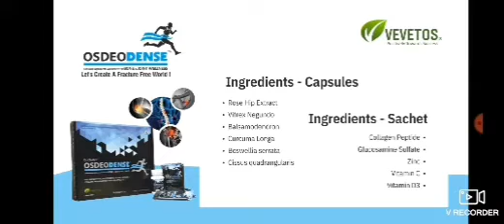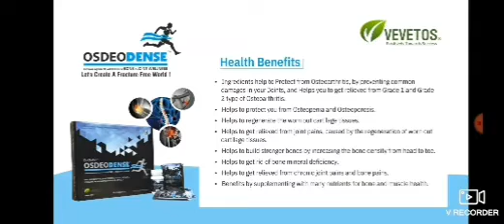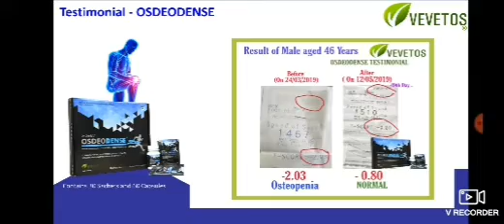" OSDEODENCE " Innovative product for strong bone osteoporosis osteoarthritis cal r wtsp 9014596356